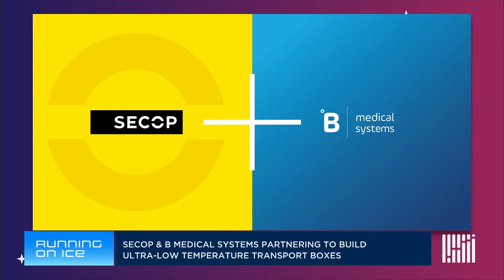Pharmaceutical’s and the world of blast technology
On this episode of Running on Ice, Alex Vale, the director of cold chain packaging at World Courier, discusses the company’s newest Blast Conditioner that helps PCM’s reach their necessary temperature quicker than ever before. This saves time between product packaging and helps keep pharmaceuticals colder, longer.